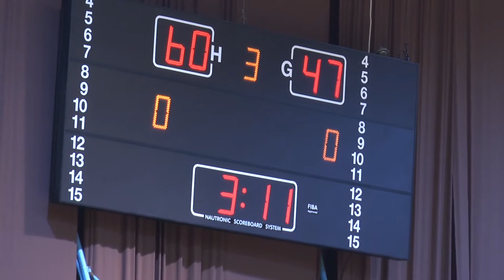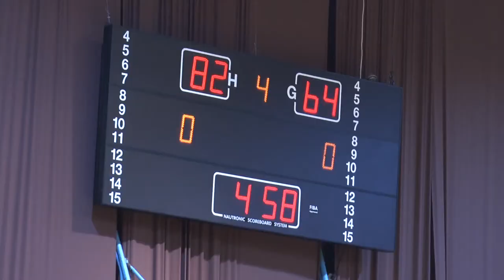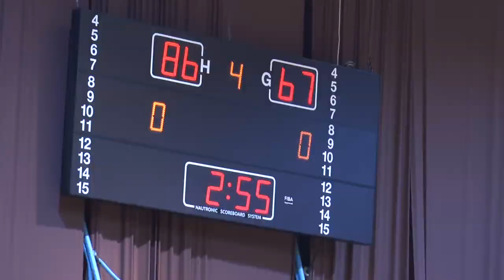Teuta vs Partizani dt 10 nentor 2017